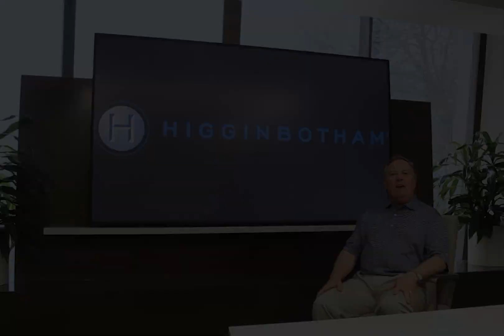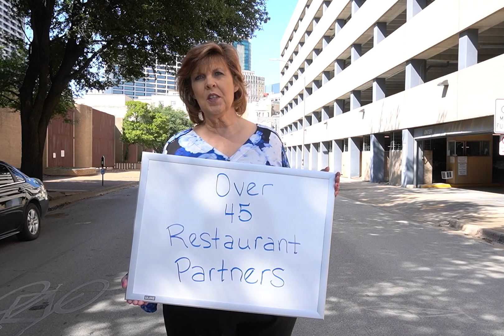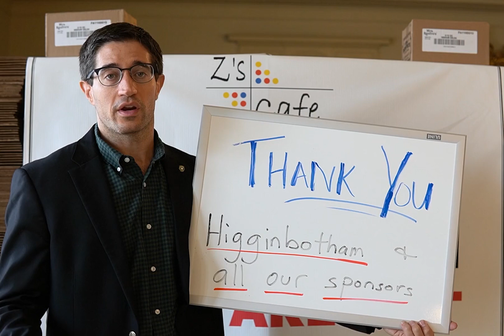Higginbotham Helps Thank You Video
The mission of our Higginbotham Helps program is simple. When our community needs help, we mobilize to provide it. Last year, our community needed support like we've never before experienced. So we used our Higginbotham Community Fund to purchase over 17,000 meals from over 45 local restaurants to feed more than 12,000 front-line workers and neighbors in 16 communities - all made possible by our generous employees who support the fund.